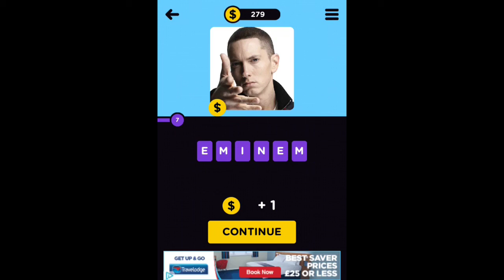Infinite Pics - Musician Levels 0-9 Answers